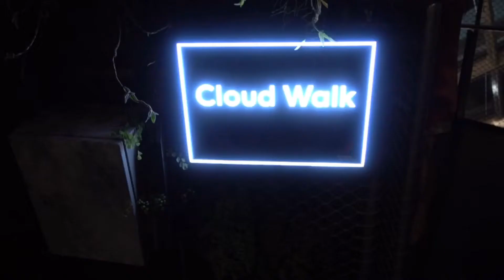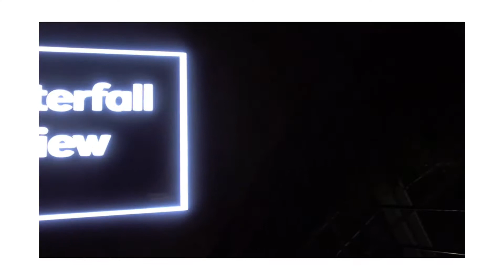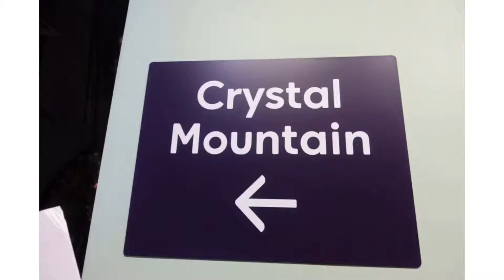A night at the beautiful Gardens by the Bay (Singapore)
Just us playing tourists at one of Singapore’s most popular tourist destinations- Gardens by the Bay!